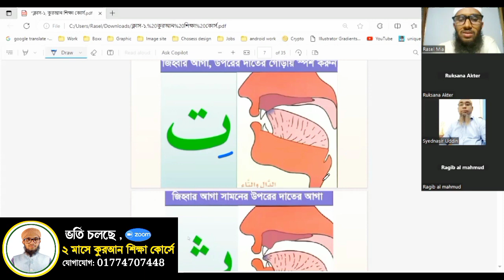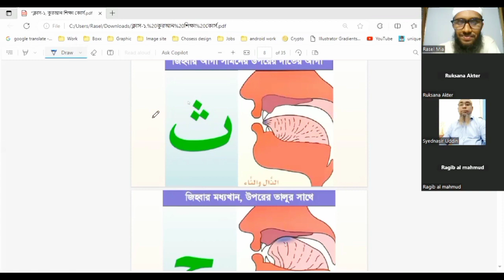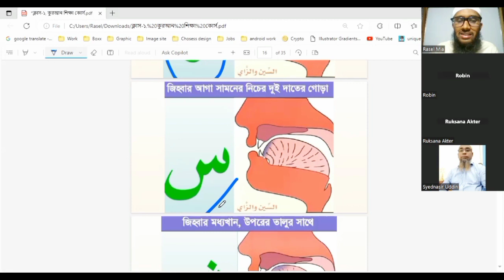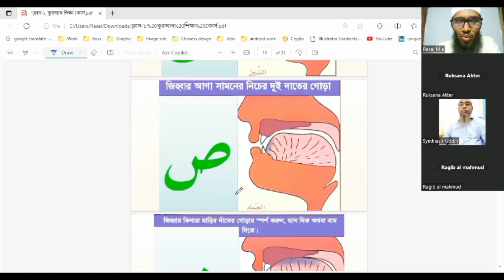২ মাসে কুরআন শিক্ষা কোর্সে যেভাবে আলিফ বা তা ছা থেকে পড়ানো হয়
২ মাসে কুরআন শিক্ষা কোর্সে যেভাবে আলিফ বা তা ছা থেকে পড়ানো হয়